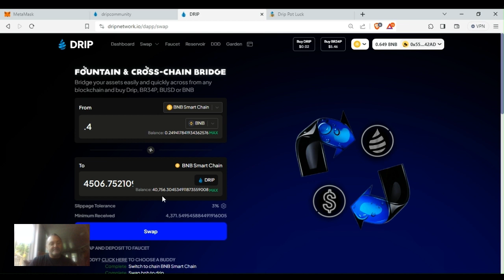Drip Network Embracing Change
Looking Forward to Drip Changes and researching other opportunities